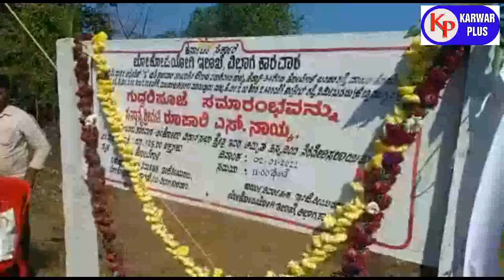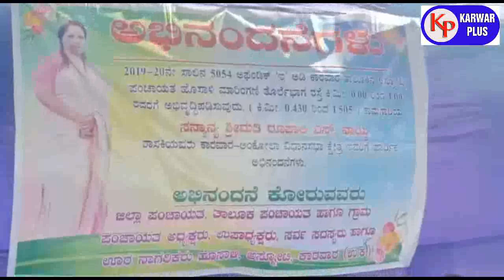KARWAR SUPER FAST NEWS TODAY 03-1-2022 KARWARNEWS UTTARKANNADANEWS By KARWARPLUS